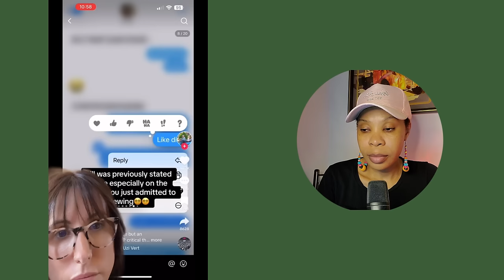WHY SO INCAPABLE MEN ENSLAVE WOMEN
Discover the reasons behind the troubling trend of men subjugating women in this eye-opening video. We explore the societal norms and attitudes that perpetuate this harmful dynamic, and provide insights on how we can work together to create a more equitable and respectful world.